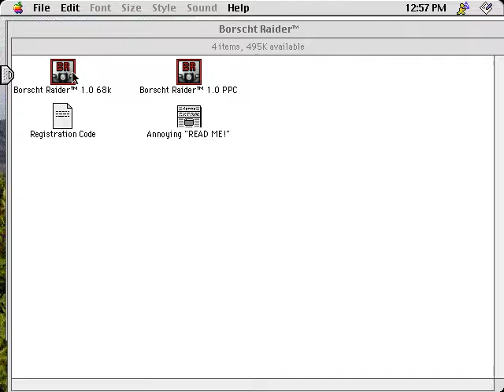Borscht Raider (Macintosh game 1997)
Borscht Raider is a top-down arcade game written by Shannon Schroeder.
Its engine is Sprite Animation Toolkit.
The main player has to find the gateway to the next level.
By the way, the enemies seems to follow me, that makes this game more difficult.